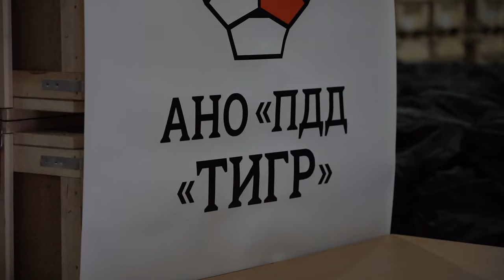«Тигры» защищают приморских бойцов на СВО.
Очередную партию бронежилетов «Тигр», более 400 штук, передали приморским морпехам. Бронежилет «Тигр» разработан на основе современных тенденций боя. Он весит менее 10 килограммов, но при этом хорошо защищает от пуль и осколков. Отшив и сборка бронежилета происходит во Владивостоке. Бойцы отряда «Тигр» используют его с октября 2023 года.